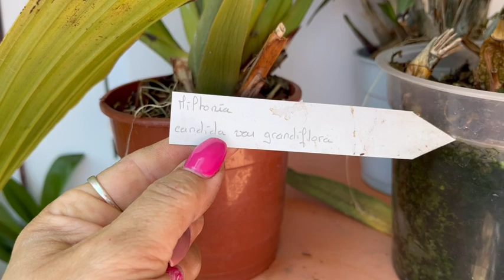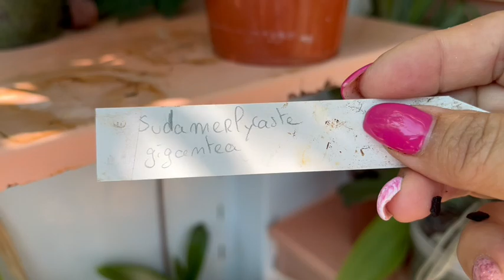Огляд орхідей на вулиці влітку✨